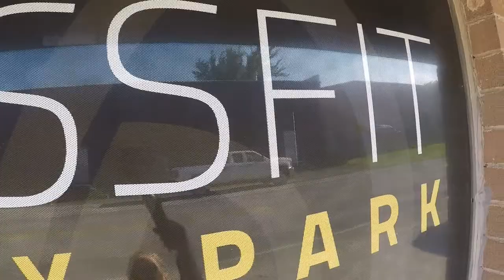CFVP Strong Fit 6 10 17